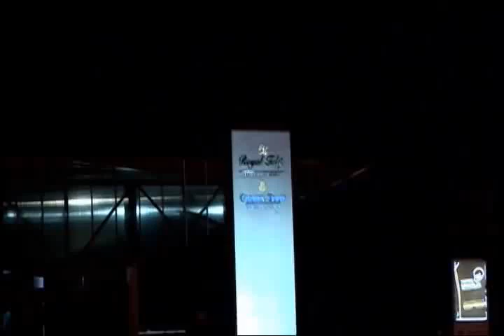Teatro, Dança e Poesia - Evento Casa da Cultura Gilberto Godoy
Evento de confraternização de amigos em comemoração aos 10 anos do Projeto Casa da Cultura Gilberto Godoy e de aniversário do blog Gilberto Godoy. Grupo teatral, escola de tango e outras atrações.

Contatos:
Clínica Brasília de Psicologia - CBP